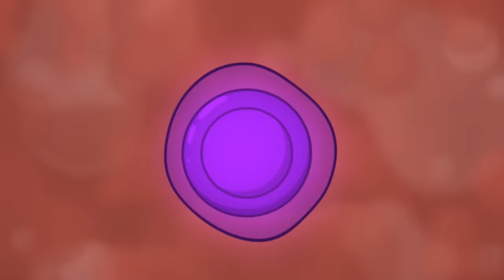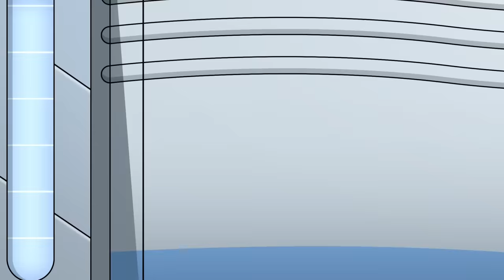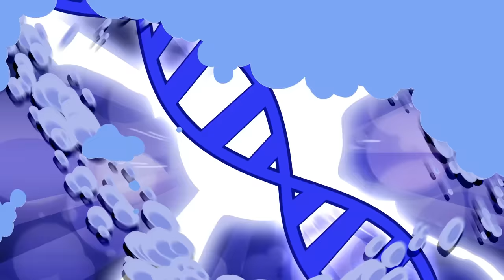¡CAPÍTULO 3, Pero TODOS son BEBÉS! (Animación)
- CATNAP: VICTOR ALAN RUIZ
- DOGDAY: CARLOS BERENGUER
- BUBBAPHANT: KOBY HERNÁNDEZ
- MAMI LONG LEGS: MITZY ARENAS
- HUGGY WUGGY: CLAUDIO VALENZUELA
- CEO: MARTÍN MÉNDEZ

Clasificación sugerida: TV-PG
Este video contiene material no apto para audiencias más jóvenes.